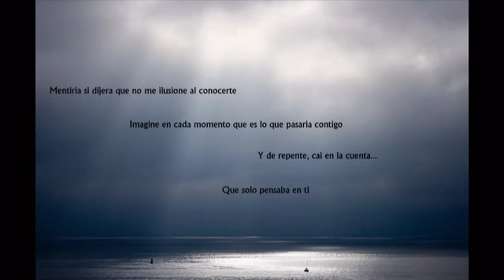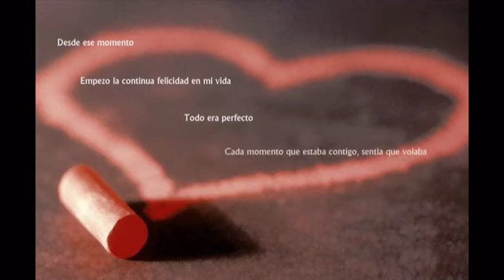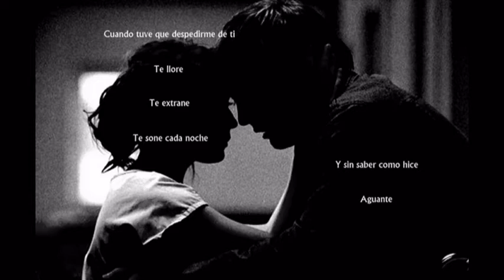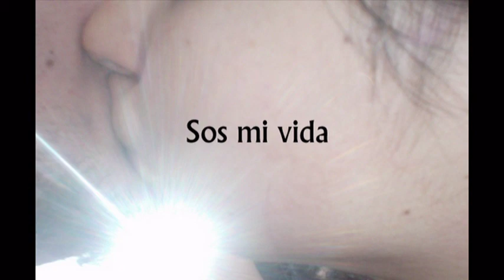Miamor3.mpg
Un pequeño videito para el amor de mi vida! :)